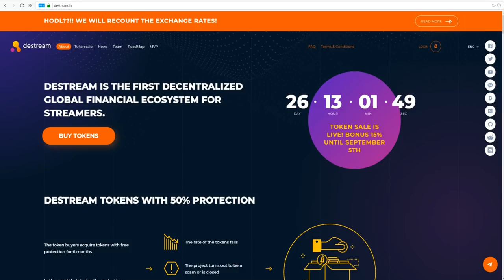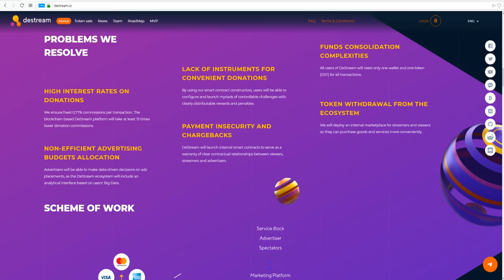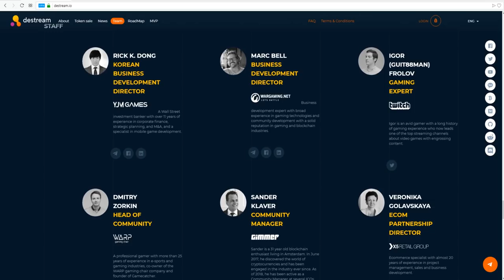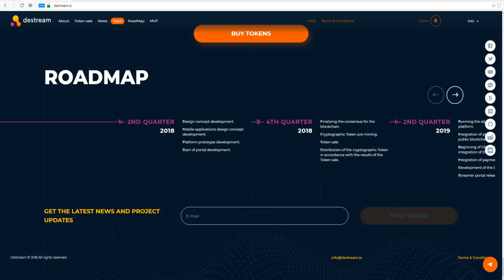Обзор Проекта DeStream (DST)